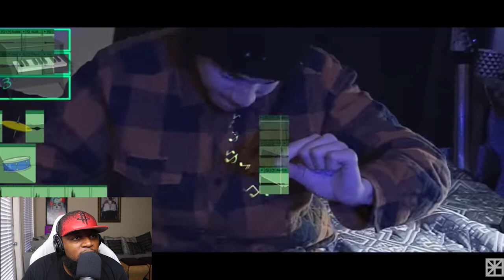TWIGGA WAS APPALLED HEARING THIS LOL - Ez Mil - BeatBox Freestyle (Official Music Video)(REACTION)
TWIGGA WAS SHOCKED WHEN HE HEARD HOW EZ MIL DOES HIS THANG LOL...THAT BOY GOOD REAL GOOD.